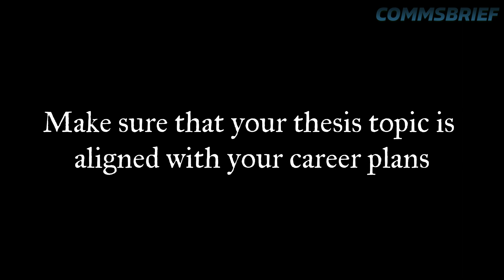How to choose a master's thesis topic?